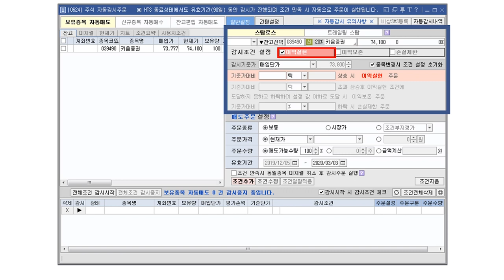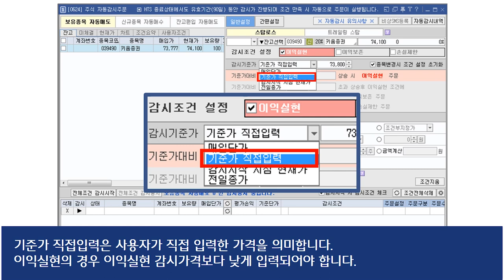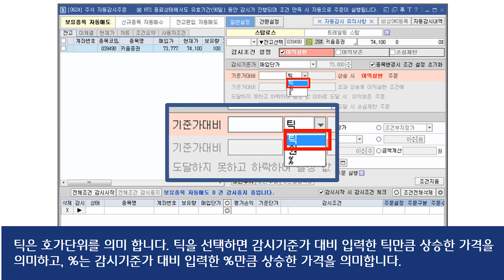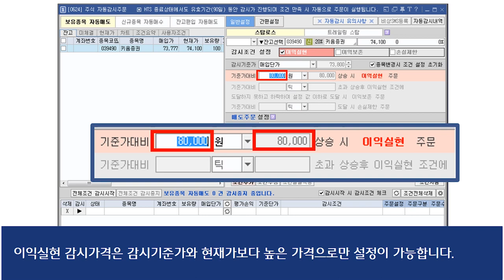[주식초보 l How To] 키움증권 FAQ 동영상_영웅문4 자동감시주문 이익실현 감시조건 설정방법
유효기간동안 감시조건이 충족하는 시점에서 자동으로 주문을 실행하는 기능을 말합니다.
영웅문4 HTS에서 자동감시주문 중
감시기준가를 현재가보다 높은 가격으로  감시하고자 할 때 이용하는
이익실현 감시조건을 설정하는 방법에 대해 안내해드리겠습니다